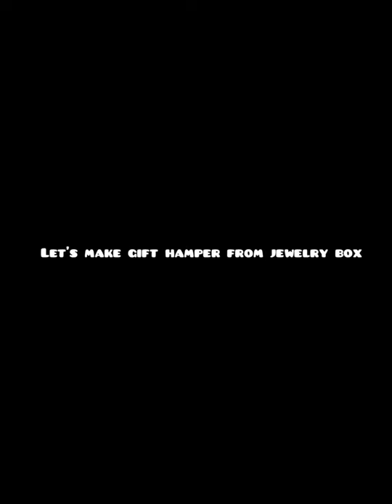DIY - Glossy black gift Hamper from a jewelry box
A beautiful glossy black gift hamper from a waste jewelry box .It’s an easy and simple way